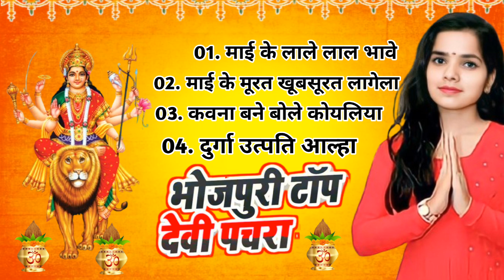Janvi Tiwari Jt का भोजपुरी सुपरहिट टॉप देवी पचरा गीत | Best Bhojpuri Devi Pachra Songs Collection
►Singer :-  Janvi Tiwari Jt
►Album :- भोजपुरी सुपरहिट टॉप देवी पचरा गीत
►Song :-
►Music Director :- Amit Dulara
►Lyrics :-
►Parikalpana :- Golu Yadav
►Video Director :-  Bablu Yadav
►Camera man:-
►Designer:-  Bablu Yadav

►Producer :-  Amit Dulara
►Labal/Company :-  Srm Music Bhakti Bhojpuri
►Digital Manage - ST Digital
►Companey Lable :- Srm Music Bhakti Bhojpuri
►Have A Nice Day.

 ♫ Also Available on other Audio Platforms ♫
1 ♪Instagram+facebook -
2 ♪ Wynk --
3 ♪ JioSaavn -
4  ♪ Amazon Music -
5 ♪  Spotify - ... 20 Platform PAR Available HAI
6 ♪Youtube music
7 ♪Resso  -
8 ♪Tiktok  -
9 ♪JOYO   -
10 ♪Hungama  -

आप सभी भोजपुरी दर्शकों को प्रणाम, मैं Amit Dulara तहे दिल से आप सभी का धन्यवाद करता हुॖ़ॅं, आप लोगों ने मुझे बहुत प्यार दुलार और आशीर्वाद दिया, इसका, मैं बहुत बहुत शुक्रगुजार करता हूं आप सब से अनुरोध है कि,आप सब हमारे चैनल Ankita Recordsको भी इसी तरह प्यार और आशीर्वाद देते रहिये | Jay Jay Shri Radhe Krishna |
                          🙏 (प्रणाम)🙏